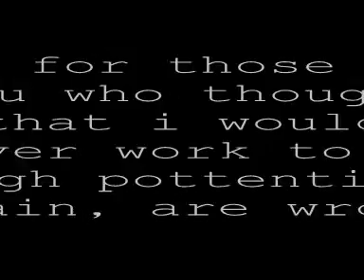Feredon lives on!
my new youtube channel i live on! in that user i make videos on my xbox for nextgenwalkthroughs